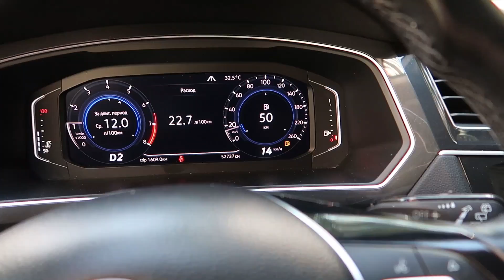ВЛОГ: ПОКУПКИ К ШКОЛЕ / ЗАВЕЛИ ПИТОМЦА / ТЕСТИРУЮ МАСКУ ИЗ ФИКС ПРАЙС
✔️Аромат женский Dior Addict
✔️Аромат мужской Carolina Herrera 212 man
✔️Аромат мужской Dolce Gabbaha the one for man